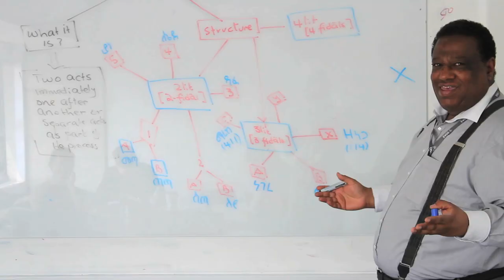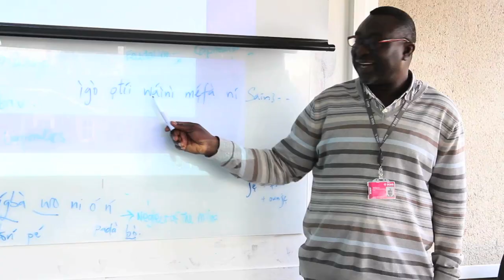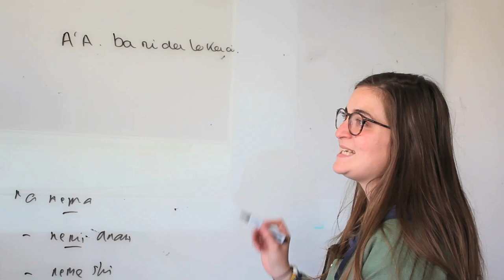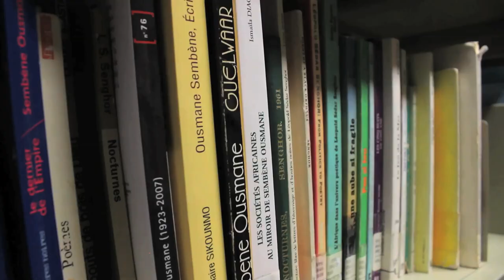Studying the languages and cultures of Africa at SOAS University of London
"When you learn a language you really enter a new world." Hear from the students and academics from the Department of the Languages and Cultures of Africa at SOAS University of London.